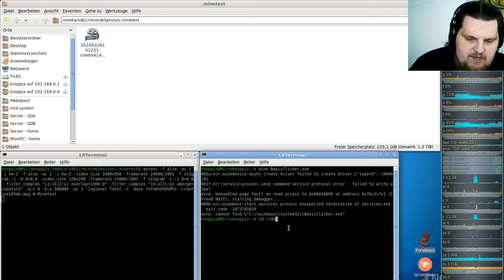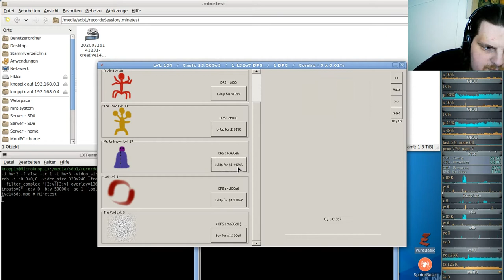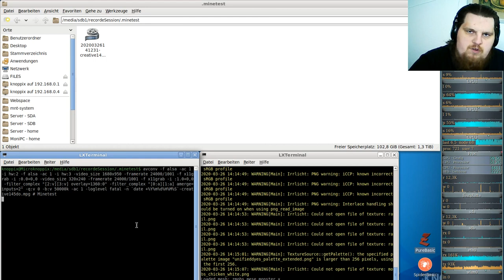Let´s Play Minetest - German-Creative-server ( Minecraft orientiertes Spiel ) #145